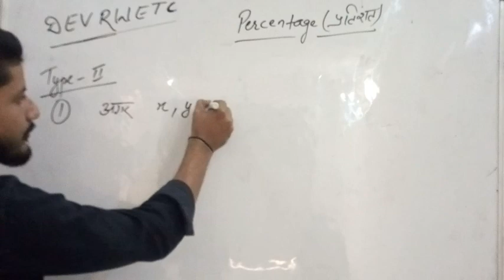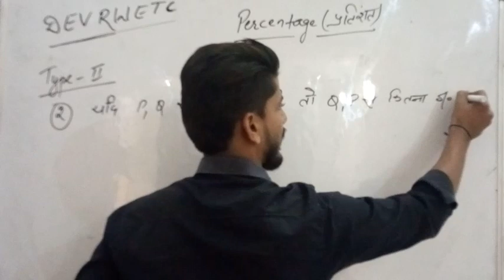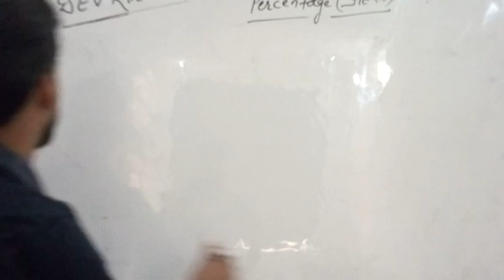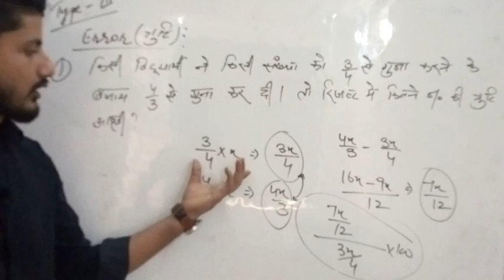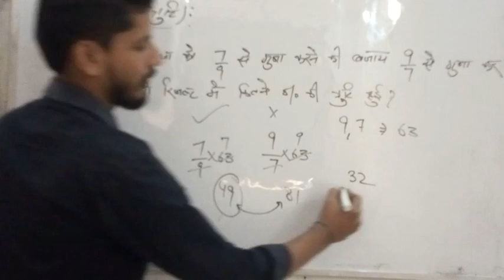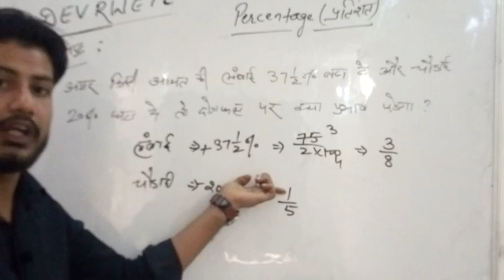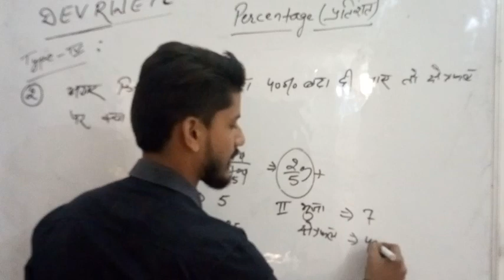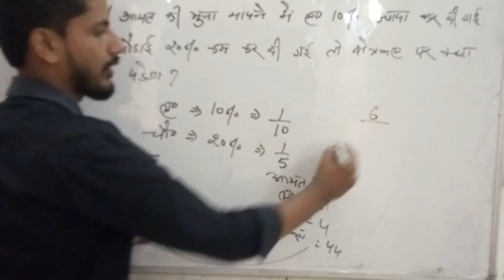प्रतिशत / By Anil Rohilla // यहाँ से 2 प्रशन आते हे (Part -2)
प्रतिशत समझिये आसान तरिके से /By Anil Rohilla

हमारा उदेशय आप की सफलता

Dev Rwetc